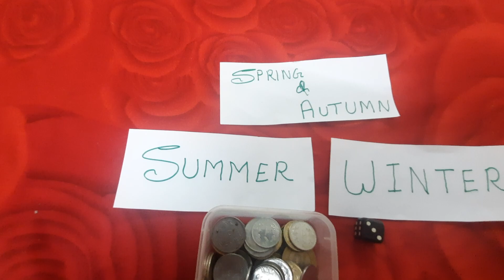ladieskittyparty fungames/full masti 😀😀